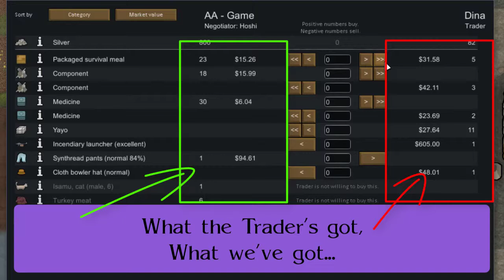Rimworld - Let's Play Walkthrough - Beginners's Guide - Game 04 Part 02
Building bedrooms!